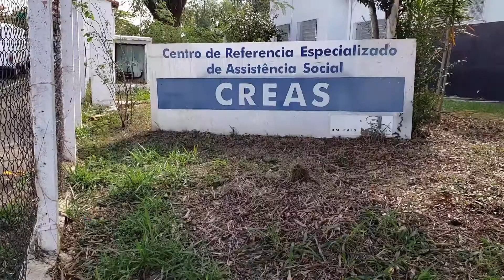Americana | Agosto Lilás - Violência contra a mulher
A Lei Maria da Penha completa hoje (7) 15 anos de existência: um marco no enfrentamento da violência contra a mulher! Veja mais neste vídeo 💪🏻📽️